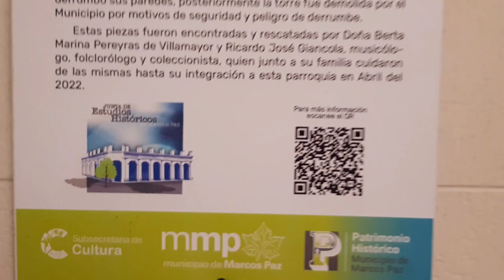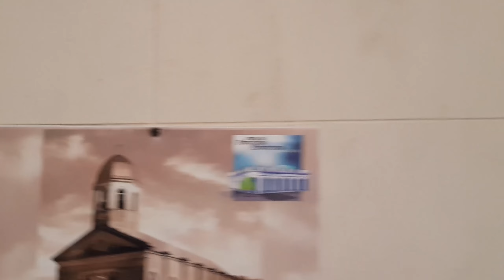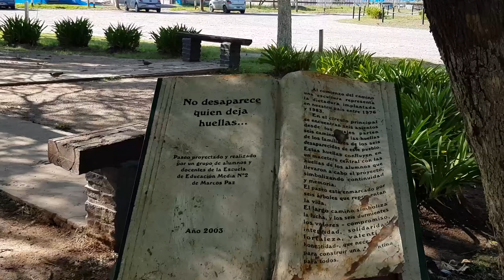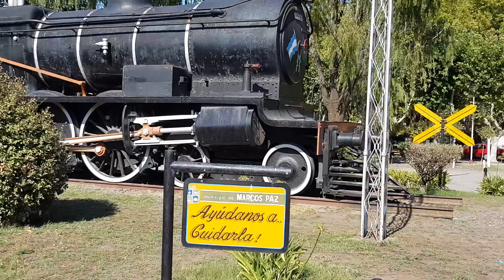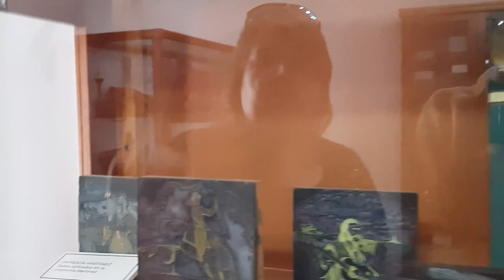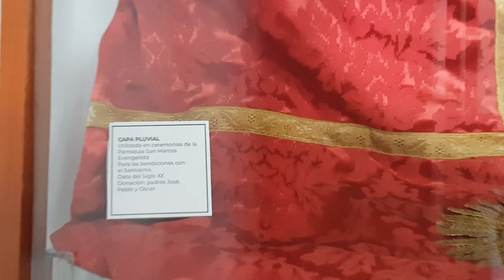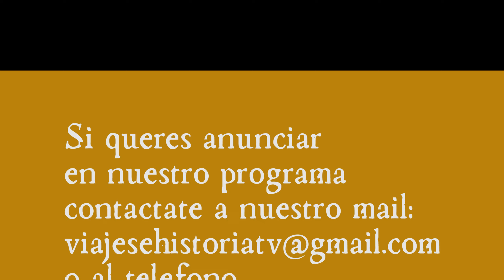Marcos Paz, ciudad del Arbol, donde termina la ciudad y comienza el campo, un mix perfecto, Bs As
Marcos Paz, Ciudad del arbol, a unos 50km del Congreso, es el limite preciso, la ultima ciudad del conurbano bonaerense , exacto ahitermina y ahí  comienza el campo productivo, lo que le da a esta ciudad un encanto especial, mezcla la tranquilidad de las localidades del interior del pais, con los habitos de la gran ciudad. Recorrer sus calles totalmente arboladas ya es un placer, llegas y te desprendes del enloquecido ritmo de la la gran ciudad. En el centro mismo hay una interesante historia, visita la casa de la cultura, vale la pena.
A Marcos Paz llegas desde capital y otras localidades del gran bs As con varias lineas de colectivos, podes ir en tren, o en tu vehiculo, si queres llegar desde Lobos lo haces por la RP 40, etc.
M.Paz, es un hermoso lugar para hacer mini turismo, pasar el dia, o quedarte varios en alguna quinta, entre otras cosas tiene muchos restaurantes de campo que te invitan a disfrutar de un dia campestre.
Tambien tenes a ahi la Colonia Gutierrez, que con inscripción previa podes y DEBES visitar, es un lugar hermos de gran vegetción y añosa arboleda, con una historia que podes ver aqui en Viajes e Historia
Podes serguirnos en @viajesehistoria @turismomunicipiodemarcospa2458